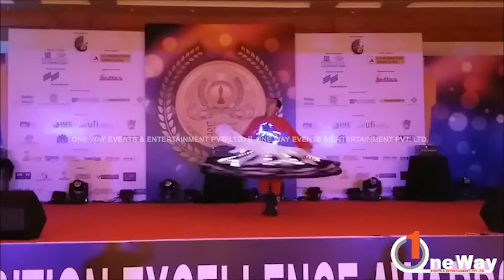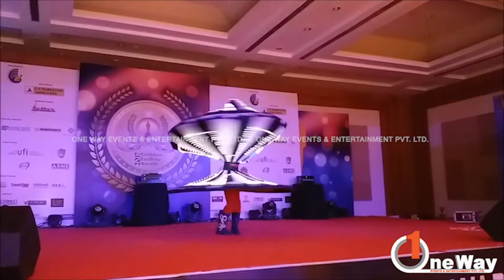LED Tanoura Dancer For booking cont - +91-9911585011/9205502858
LED Tanoura Dancer Available
One Way Events & Entertainment Pvt. Ltd.